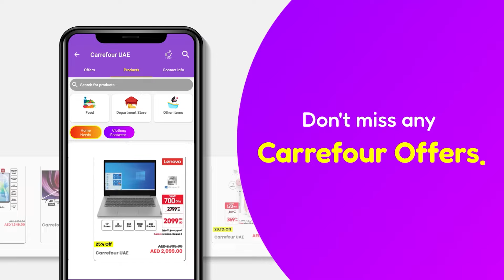Find The Best Carrefour Offers - D4D Online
Get offers of your favourite store 'Carrefour' on your D4D Online App!

Enjoy the hassle-free shopping experience with D4D Online-Your Best Shopping Partner!

Install D4D Online-The All in One Offers App from The App Store, Play Store, or Huawei App Gallery now.